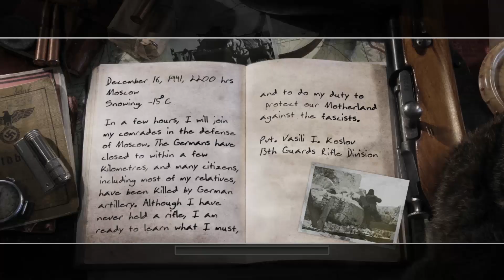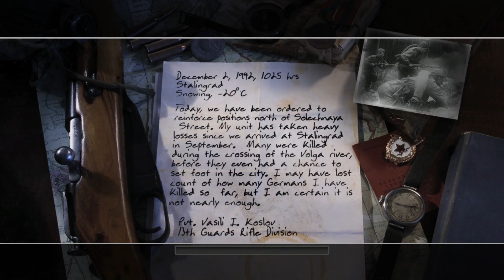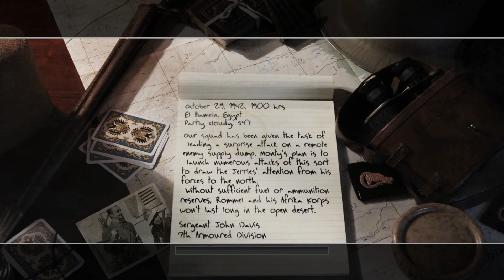Call of Duty 2 (2005) PC Gameplay - No Commentary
🎮 Windows
🚧 MSI Nvidia GeForce GTX 1060 6GB - Recorded